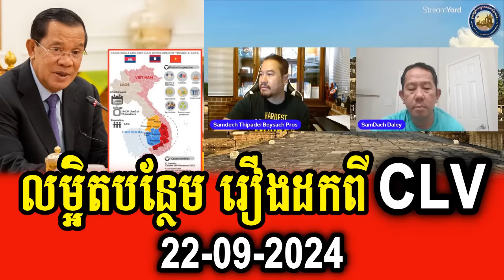Beysach Pros and Daley Uy talk about withdrawing Cambodia from CLV